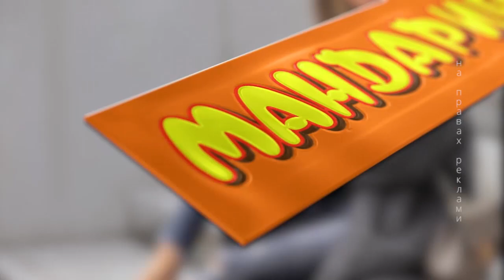Після новин | Анна Заіц про важливість донорства на Буковині